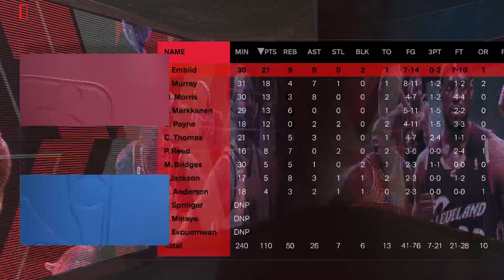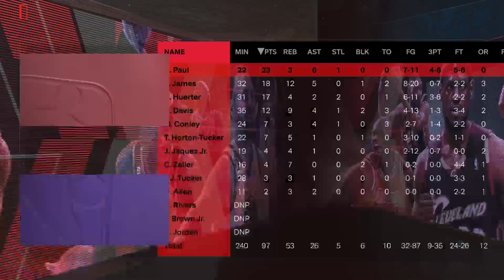03/18 Box Scores